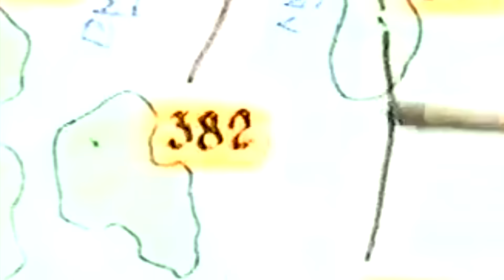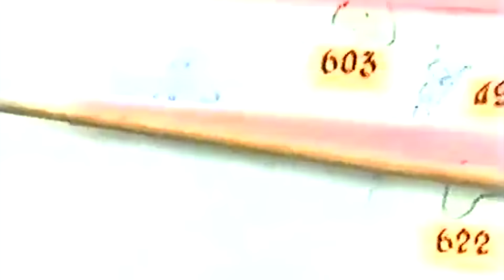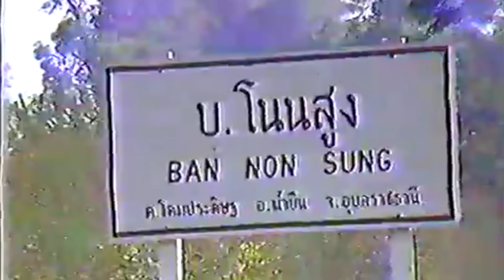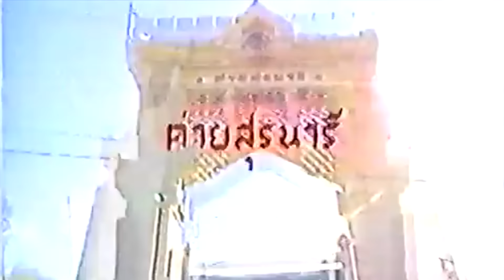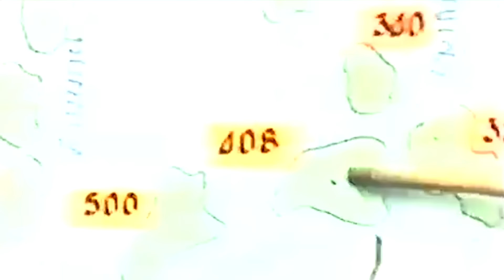ปืนไฟถล่มทหารเวียดนามบนเนิน 382 ช่องบก : อุดม เพ็ชล้วน กรมทหารราบที่ ๖ สัมภาษณ์โดย ศนิโรจน์ ธรรมยศ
"4 เดือน นรก" บนเนิน 382 สมรภูมิช่องบก : รบประชิดทหารเวียดนามด้วยปืนไฟ : อุดม เพ็ชล้วน กองพันทหารราบที่ 1 กรมทหารราบที่ ๖
ขอขอบคุณ กองบัญชาการกองทัพไทย และ องค์การสงเคราะห์ทหารผ่านศึก

ปัจจุบันเป็นที่ปรึกษาด้านประวัติศาสตร์การทหาร และอาจารย์พิเศษ วิทยาลัยเสนาธิการทหาร สถาบันวิชาการป้องกันประเทศ, ม.เกษตรศาสตร์, จุฬาลงกรณ์มหาวิทยาลัย, ม.บูรพา, ม.กรุงเทพ และสถาบันเทคโนโลยีพระจอมเกล้าเจ้าคุณทหารลาดกระบัง

นอกจากนี้ยังเป็นนักเขียนที่มีผลงานหนังสือจำนวน 14 เล่มคือ  "The War" เส้นทางสู่สงคราม, ยุทธการขจัดทรราชย์, สมรภูมิรบสะท้านโลกของฮิตเลอร์, ขุมกำลังสะท้านโลกของฮิตเลอร์, 8 ขุนพลของฮิตเลอร์ , มิคาเอล วิทท์มันน์ เสือรถถังไทเกอร์ของนาซี , สงครามเวียดนาม , ประวัติศาสตร์สงครามโลกครั้งที่สอง, ชีวประวัติอดอล์ฟ ฮิตเลอร์, กองกำลังเอสเอส หน่วยพิฆาตแห่งนาซี, บันทึกลับนักรบนิรนาม ๓๓๓ , แนวรบด้านตะวันตก สมรภูมิครองยุโรปของนาซีเยอรมัน, ประวัติศาสตร์สงครามเวียดนามและ 10 ขุนพลคู่ใจฮิตเลอร์